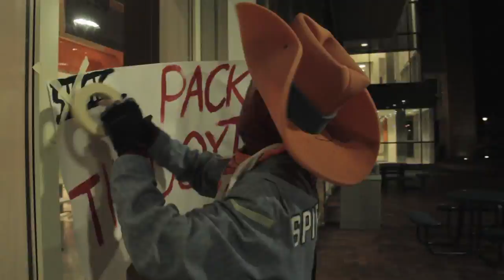SICSIC Sez - A Short Documentary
SICSIC is a secret spirit group at Bowling Green State University. They were founded in 1946 and have always sought to spread joy across BGSU's campus.

This short film captures their love for BGSU and the Bowling Green community.

Shot and edited by Matthew Henkes